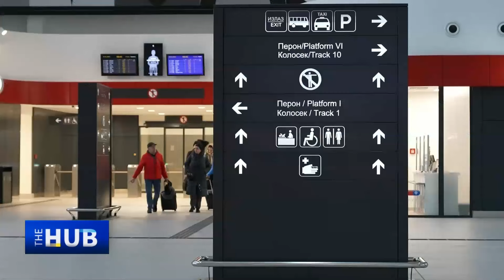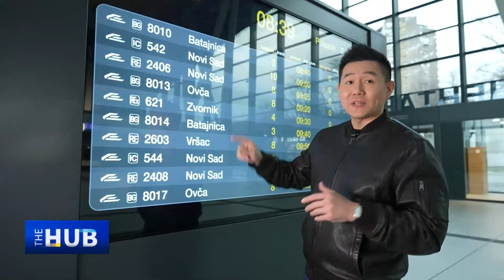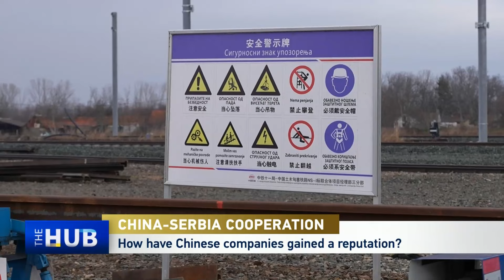China-Serbia cooperation on the up and up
China and Serbia have developed what has been hailed as an "ironclad friendship" after decades of cooperation and partnership. In this special edition of the Hub from Serbia, Wang Guan travels across the country to witness firsthand some of China's infrastructure projects and talk to those behind those projects.